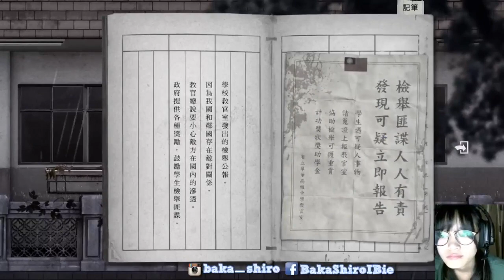【返校DEMO】跟著我左手右手一個慢動作~嚇到定格同慢動作 #2